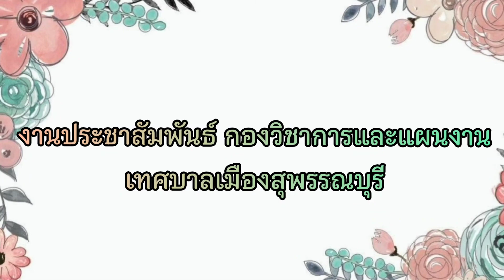โครงการยกระดับเศรษฐกิจและสังคมรายตำบลแบบบูรณาการ (9 ก.พ. 64)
เมื่อวันที่ 9 กุมภาพันธ์ 2564 นายมนัสพงศ์ พรหมพิสิฐพงศ์ ปลัดเทศบาล ปฏิบัติหน้าที่นายกเทศมนตรีเมืองสุพรรณบุรี ได้ให้การต้อนรับและให้การสัมภาษณ์อาจารย์สิริกานต์ ทองพูน  อาจารย์โครงการจัดตั้งวิทยาเขตสุพรรณบุรี มหาวิทยาลัยเกษตรศาสตร์ และ นายพูนศักดิ์ ทิพย์ศิริ นักวิชาการศึกษา ชำนาญการ หัวหน้าฝ่ายอาคารสถานที่และยานพาหนะ  มาเพื่อขอสัมภาษณ์ ขอข้อมูล และประสานความร่วมมือในการดำเนินการโครงการยกระดับเศรษฐกิจและสังคมรายตำบลแบบบูรณาการรายตำบล (1 ตำบล 1 มหาวิทยาลัย) ณ ห้องทำงานปลัดเทศบาลเมืองสุพรรณบุรี